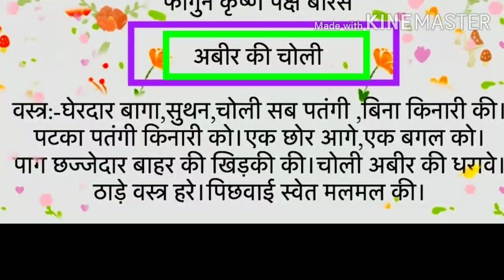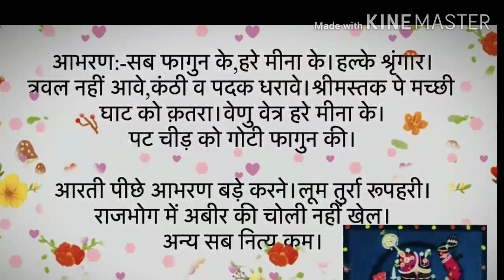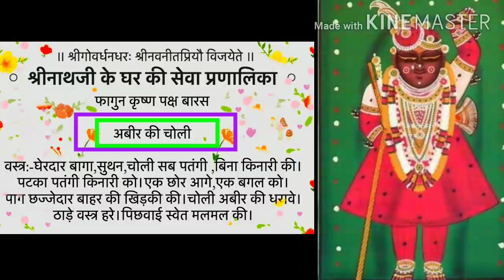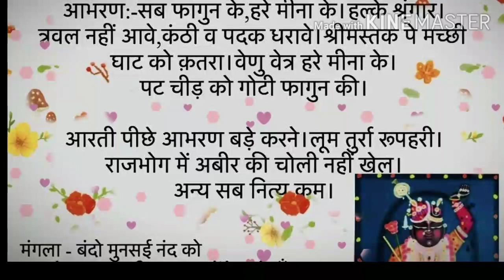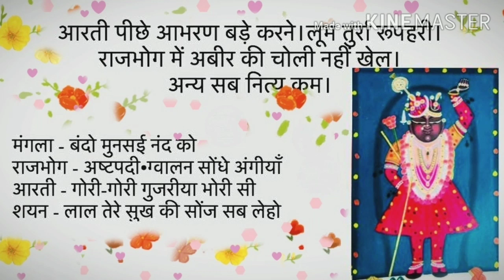अबीर की चोली। आज के दर्शन। फाल्गुन कृष्ण द्वादशी 20 फरवरी 2020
अबीर की चोली।
आज के दर्शन।
फाल्गुन कृष्ण द्वादशी।
20 फरवरी 2020